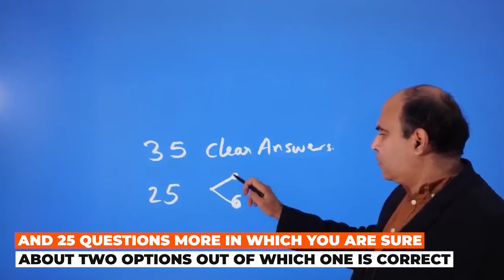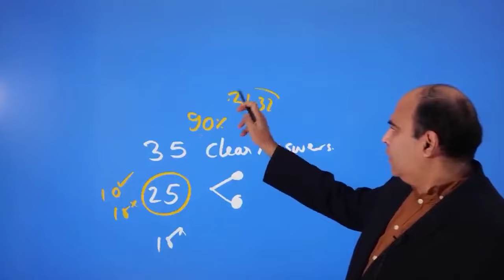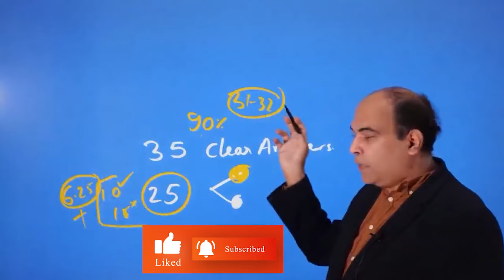The Strategy To Reach 40+ Marks In XAT For 99 Percentiles | XAT Preparation | XAT Quants | XAT DI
In this video, Arun Sharma Sir is giving you some strategic tips about XAT Quants & DI questions to boost your XAT Preparation. It will also give you ideas about how to crack XAT 2023.